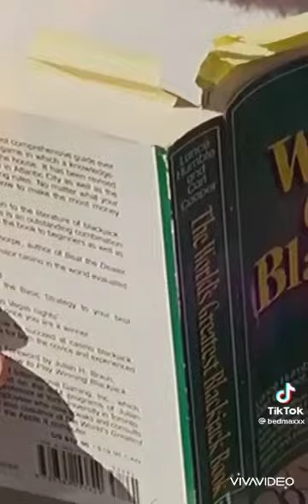20 декабря 2022 г.